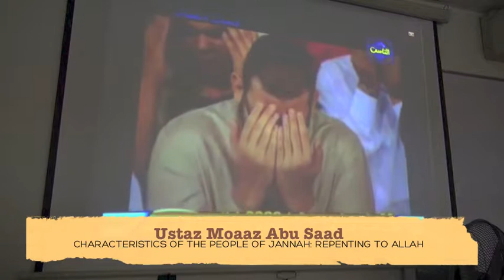Yayasan Ta'lim: Characteristics Of The People Of Jannah (Repenting To Allah) [13-10-13]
"Aqidah First" Class by Ustaz Moaaz Abu Sa'ad (hafizahullaah) on 13th October 2013.
::Attributes & Characteristics Of The People Of Paradise (Repenting To Allah)::

Class every Sunday morning 10:45 a.m. - 12:00 p.m.
Venue: Yayasan Ta'lim, TTDI Kuala Lumpur.

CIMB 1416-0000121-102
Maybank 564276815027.